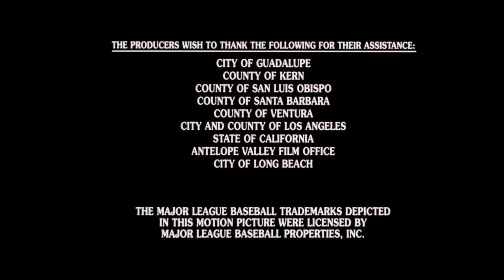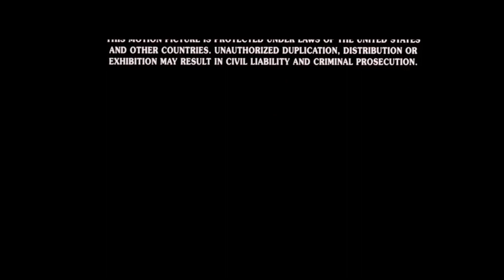Opening to Port Vallens: The 40th Season (2022-23) on SBO (December 16, 2023)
Season 40 Episode 15 "Damage to New Year's" (12/30/22)

2023 Stooges Box Office, Inc.

2022 20th Television